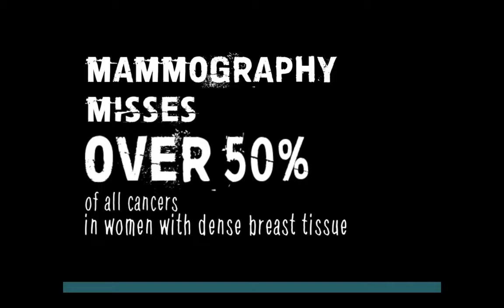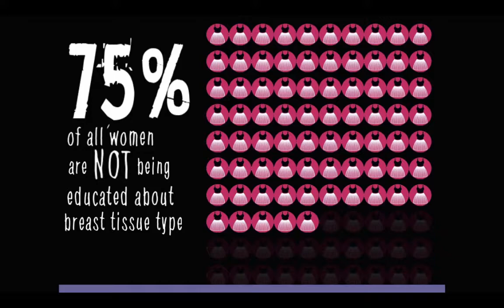Chiqeeta Jameson: Are your Boobs Dangerous? (Part 5)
“Dense” boobs are “dangerous” boobs…. only if you don’t know how to take care of them. It’s time to stop treating all breast tissue the same. Bras are made for different breast sizes and shapes so why give women, who have different types of breast tissue, the same breast exam? Mammography is not enough for over 45% of all women in the U.S. Having an additional breast ultrasound exam is the answer.

Chiqeeta Jameson is Director of Sales and Women’s Health Advocacy for SonoCiné, Inc., which produces an automated whole breast ultrasound (AWBUS®) technology designed to find small, invasive breast cancer in women with inconclusive mammograms due to dense-breast tissue or implants. She is co-founder of the “Dangerous Boobs Tour,” the presentation entity of the non-profit organization, “Each One, Tell One.”

Chiqeeta graduated Illinois State University with a degree in Speech Communications where she was a member of the ISU Forensics Team.

Having her breast cancer missed three times by mammography, only to later learn that earlier detection by ultrasound would have required less invasive treatment, transformed her life. She is determined to change the standard of breast health care by raising dense-breast tissue awareness for the early detection of breast cancer. Chiqeeta delivers a passionate, medically-based TEDx Talk entitled, “If You’re Dense, You Need to be Smart.”

Schedule your Breast Ultrasound with HerScan at HerScan.com